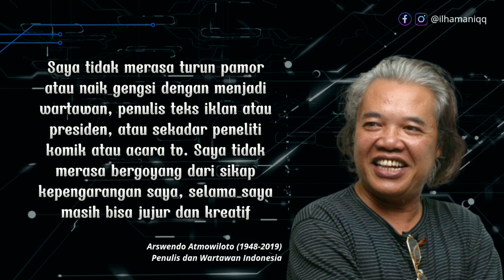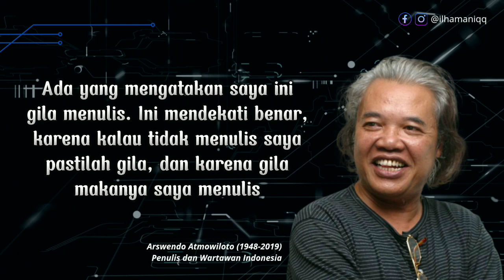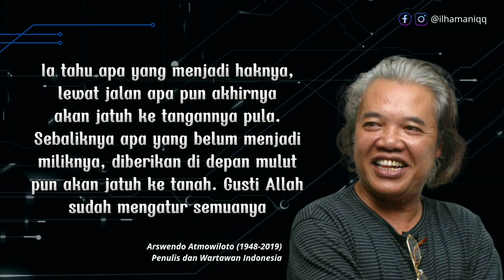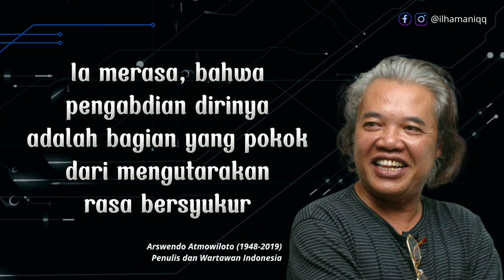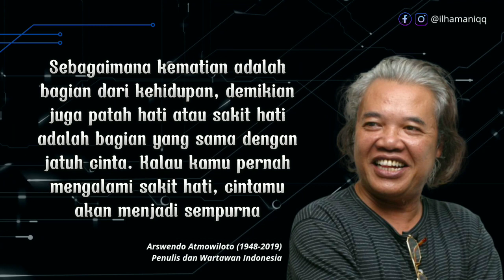Kata-kata Mutiara Terbaik Terbaik Arswendo Atmowiloto | Kutipan Inspiratif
Arswendo Atmowiloto adalah salah seorang penulis dan wartawan yang terkenal di Indonesia. Selama hidupnya, pria asal Surakarta ini aktif di berbagai majalah dan surat kabar seperti HAI dan Monitor. Tak hanya itu, Arswendo juga dikenal telah melahirkan beragam karya tulis berupa naskah drama, skenario film, novel, dan cerpen.

Pria kelahiran 26 November 1948 ini, dikenal sangat kritis dalam menyampaikan kritik dan saran terhadap pemerintah. Bahkan, ia pernah melempar kritik terhadap TVRI di Taman Ismail Marzuki pada 1982 lewat ceramahnya, Menjadi Penonton Televisi yang Baik. Hal inilah yang menjadikan Arswendo Atmowiloto selalu menginspirasi banyak orang, terutama di kalangan seniman.

Budayawan yang juga mantan wartawan senior ini meninggal dunia pada 19 Juli 2019. Sebelum mengembuskan napas terakhir, Arswendo tengah berjuang melawan kanker prostat stadium 2 yang menggerogoti tubuhnya.

Meski telah tiada, namun karya-karyanya ini akan terus dikenang oleh masyarakat Indonesia. Melalui karya-karyanya, Arswendo kerap memberikan kata-kata bijak yang inspiratif.

Untuk anda yang ingin terinspirasi dan termotivasi oleh beliau, tonton dan dengarkan kutipan dari Arswendo Atmowiloto ini.

kata-kata bijak kutipan terbaik quotes Indonesia motivasi hidup